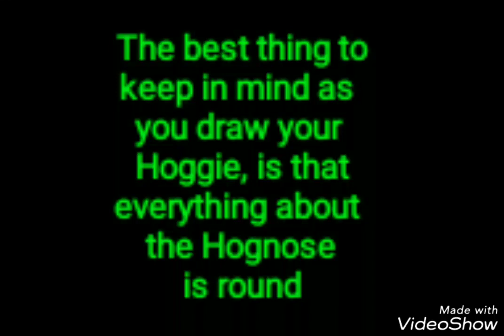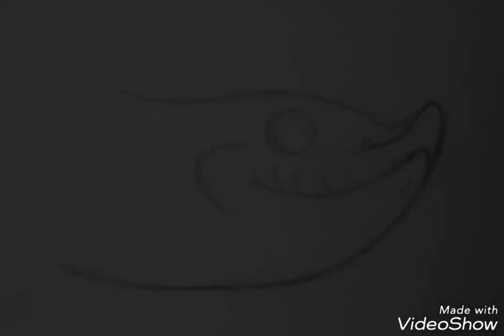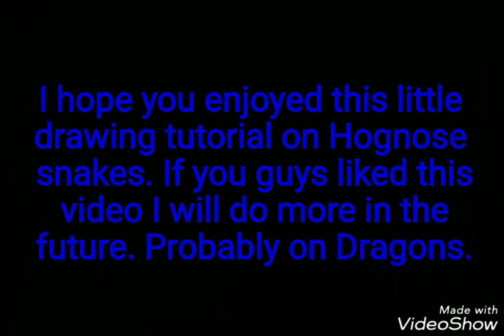Drawing tutorial; Cartoon Hognose